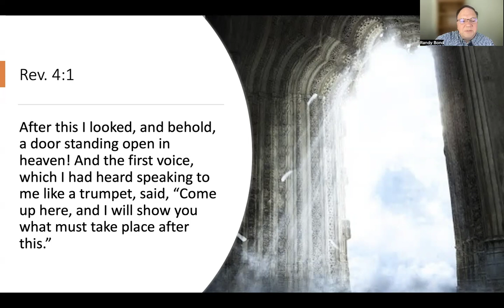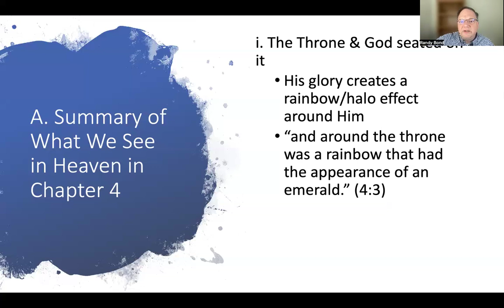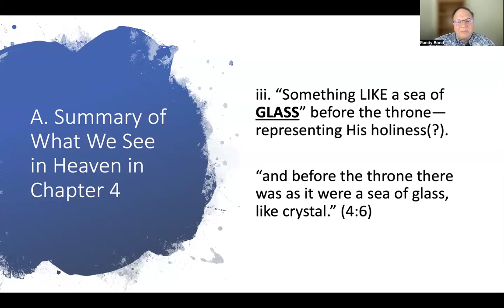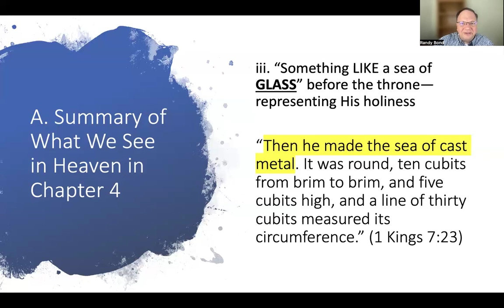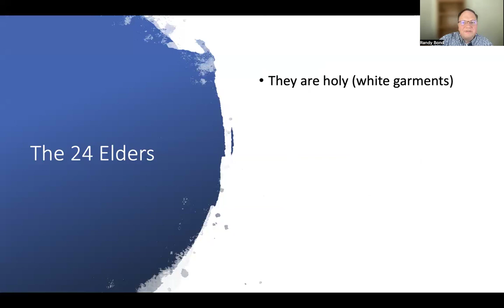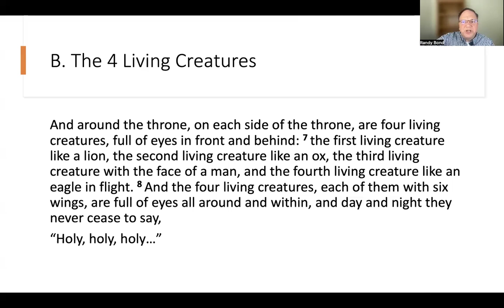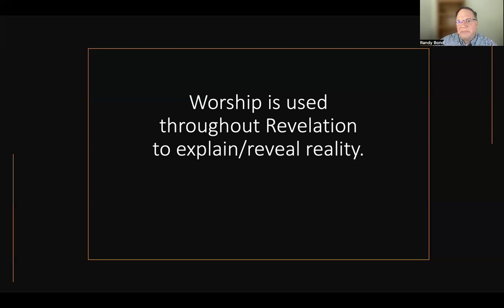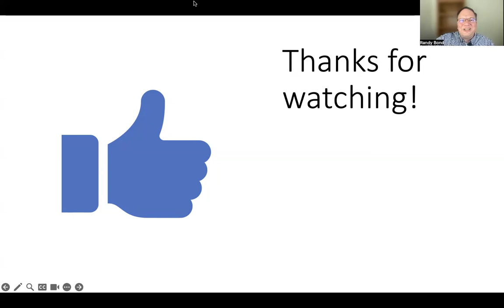Revelation 4 EXPLAINED - What's REALLY Going On in Heaven!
What is heaven really like? What will we see in Heaven? Who is the first person you will see in Heaven? Good news: The Bible answers all these questions clearly.

Dive deep into the extraordinary visions of Revelation 4, one of the most captivating chapters in the Bible! In this video, we explore the symbolism, significance, and profound messages contained within this remarkable passage. Discover how the throne of God, the heavenly beings, and the worship that takes place in the heavenly realm can inspire and transform your faith. Join us as we unpack the mysteries of this chapter, providing insights that will deepen your understanding of the Book of Revelation. Whether you are a seasoned theologian or new to biblical studies, this exploration promises to enlighten and inspire.

In this 45-minute Bible study, we take a deep dive into Revelation 4, where the apostle John is given a stunning vision of the heavenly throne room. With the use of PowerPoint slides, we’ll unpack the details of what John saw, including God seated on His throne, the 24 elders, and the four living creatures. This vision, rich with symbolism and meaning, reminds us that God is sovereign, holy, and fully in control, no matter how chaotic the world may seem.

What You'll Learn:

The Throne of God: Discover the significance of God seated on His throne and how this vision compares to other biblical scenes like Isaiah 6 and Ezekiel 1.

Does Revelation 4 teach the rapture? We will look carefully at what Scripture says and what some dispensational scholars like Walvoord and Paige Paterson have to say as well.

The Holy Spirit’s Presence: Explore the meaning behind the seven torches of fire before the throne, symbolizing the Holy Spirit.

The Divine Council: Who are the 24 elders? Meet the 24 elders and the 4 living creatures who stand in God’s presence, representing both Old and New Testament saints and the heavenly hosts.

God's Sovereignty: Understand why Revelation 4 is placed here before the intense events of the seals and tribulations are revealed, providing a clear reminder that God is on His throne and is in complete control.

Engage with Us:

Who do you think the 24 elders are?
What other insights do you see in this chapter?

Join us as we explore the significance of John's vision and how it encourages believers to trust in God’s power and sovereignty as He reigns over all things, both in heaven and on earth.